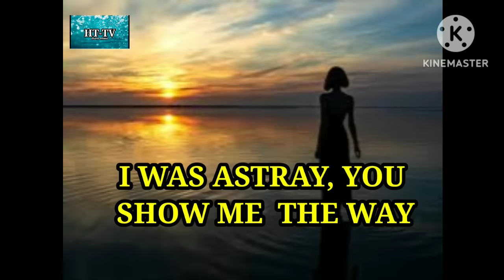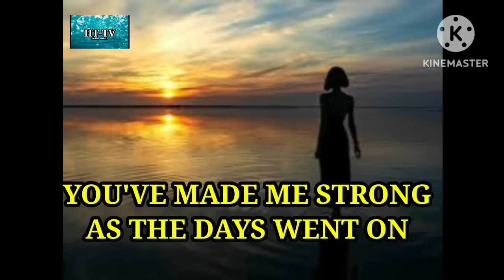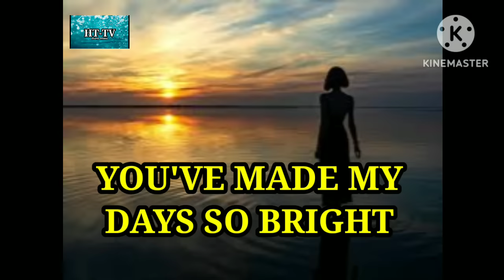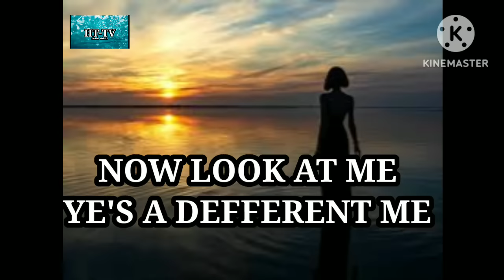MADE ME LIVE AGAIN SONG BY; JANET BASCO PHIL. AMERICAN SINGER.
@YOU MADE ME LIVE AGAIN LYRICS SONG BY: JANET BASCO PHIL AMERICAN SINGER.